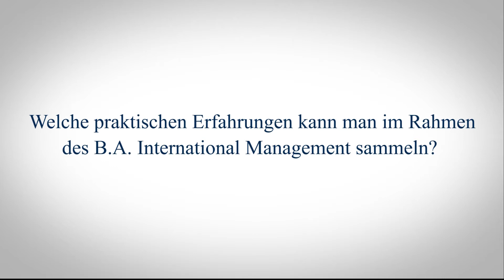Praxisbezug im B.A. International Management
Pflichtpraktika, Praxisprojekte und Workshops -- drei Studenten des B.A. International Management berichten über die praktischen Erfahrungen, die sie im Rahmen ihres Studiums sammeln konnten.